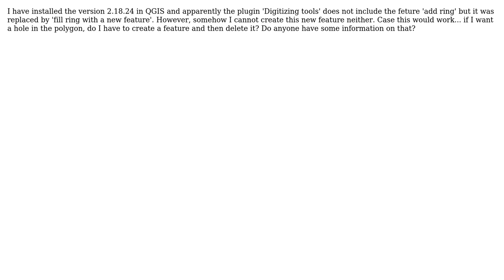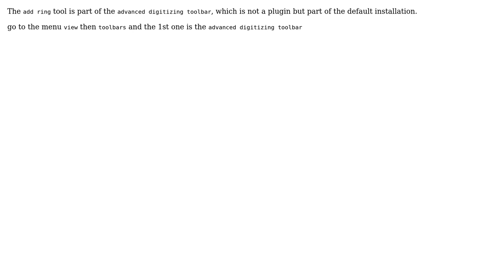GIS: Add ring feature not available in QGIS (2 Solutions!!)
GIS: Add ring feature not available in QGIS

With thanks & praise to God, and with thanks to the many people who have made this project possible! | Content (except music & images) licensed under CC BY-SA | Music | Images & others | With thanks to user JGH user Fernando C Rossi user ahmadhanb and the Stack Exchange Network Trademarks are property of their respective owners. You are responsible for your own actions.